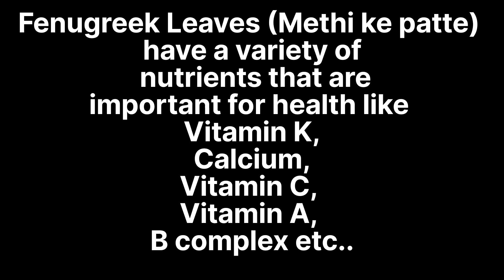मेथी बटाट्याची अशी भाजी लहान मुले देखील आवडीने खातील! पौष्टिक healthy मेथी भाजी | आलू मेथी की सब्जी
मेथी बटाट्याची अशी भाजी लहान मुले देखील आवडीने खातील! | पौष्टिक  healthy मेथी भाजी | आलू मेथी की सब्जी |  |Chhayas cook time